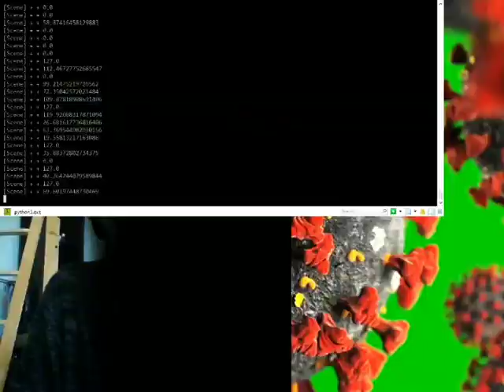ObSC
Testing osc control of obs studio.